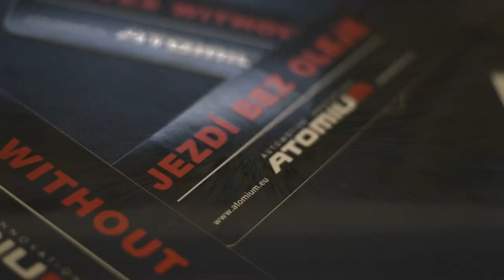atomium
Aditívum novej generácie
e-shop

Filmed by: theXvisions
Actor: Alexander Voroňko
Voice by: Richard Sypeň